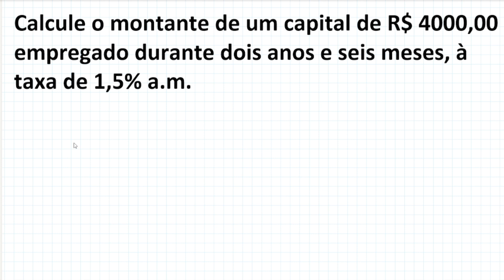Como calcular um montante de um capital de R$ 4.000,00?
Olá pessoal!
Calcule o montante de um capital de R$ 4.000,00 empregado durante dois anos e seis meses, à taxa de 1,5% a.m.